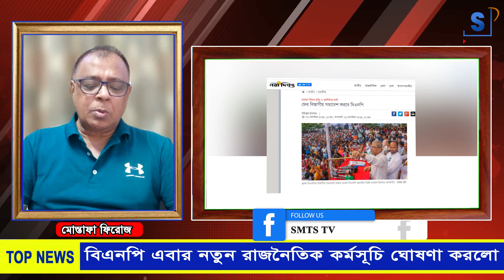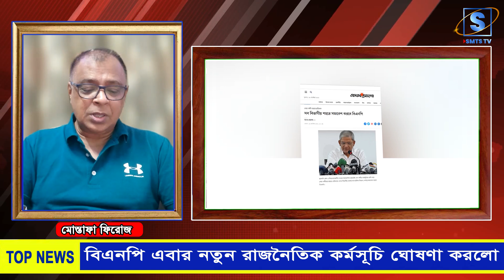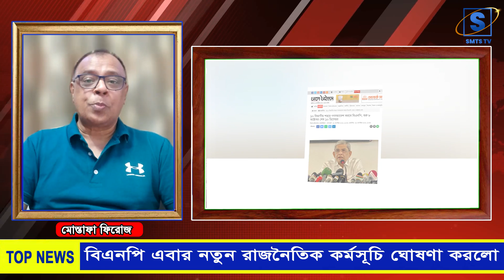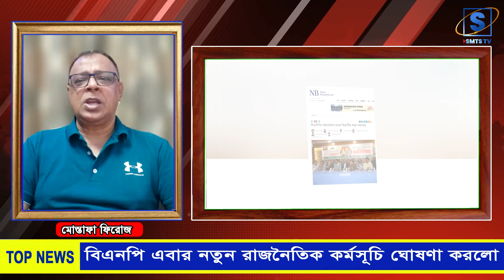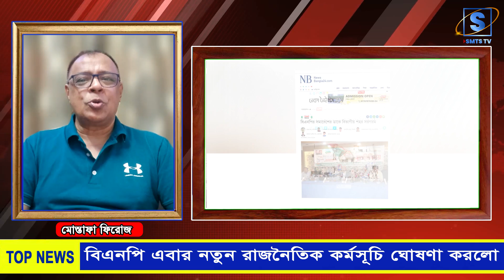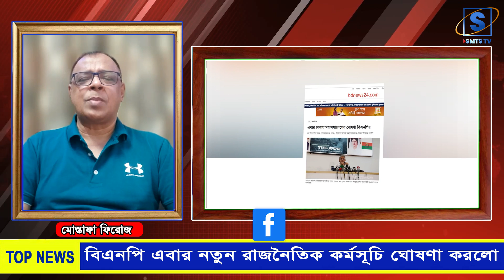বিএনপি এবার নতুন রাজনৈতিক কর্মসূচি ঘোষণা করলো I Mostofa Feroz I SMTS TV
সব বিভাগীয় শহরে সমাবেশ করবে বিএনপি
#১০ বিভাগীয় শহরে গণসমাবেশ করবে বিএনপি, শুরু ৮ অক্টোবর শেষ ১০ ডিসেম্বর
বিএন‌পির সমাবেশের ডাকে বিভাগীয় শহর সরগরম
বিভাগীয় শহরে গণসমাবেশের তারিখ ঘোষণা করল বিএনপি
সব বিভাগীয় শহরে আজ একযোগে বিএনপির সমাবেশ
এবার ঢাকায় মহাসমাবেশের ঘোষণা বিএনপির
ফের বিভাগীয় সমাবেশ করবে বিএনপি
বিএনপি এবার নতুন রাজনৈতিক কর্মসূচি ঘোষণা করলো
Mostofa Feroz
SMTS TV

*** ANTI-PIRACY WARNING ***